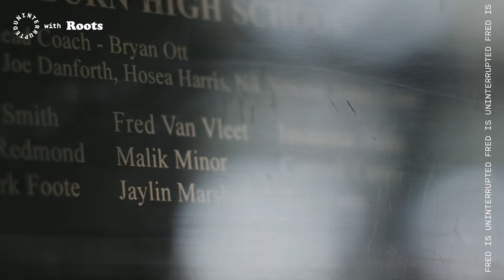Fred VanVleet's journey from undrafted to NBA champion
NBA champion Fred VanVleet has been hit with tragedy, struggled with being overlooked, and felt the joy of a growing family. The Toronto Raptors guard returns home to Rockford, Illinois with Roots, where his story began to retrace his TUFFSTEPS which have shaped him into the person and man that he is today.

The TUFF collection is available in five color ways for men and eight for women, and can be found at Roots stores across Canada and the U.S. as well as online at roots.com